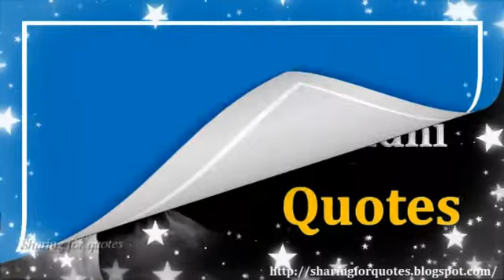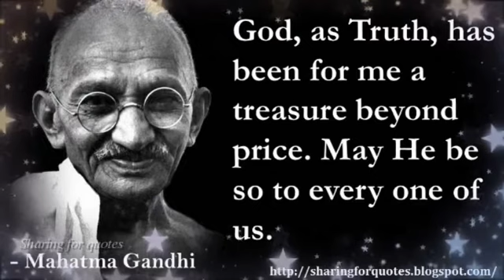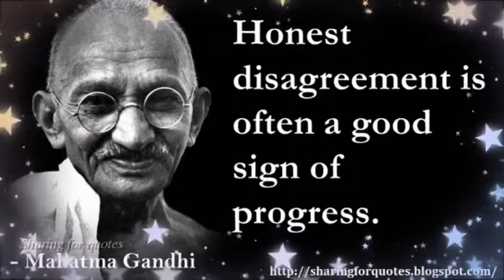Mahatma Gandhi Inspirational Quotes -03 | Sharing for Quotes